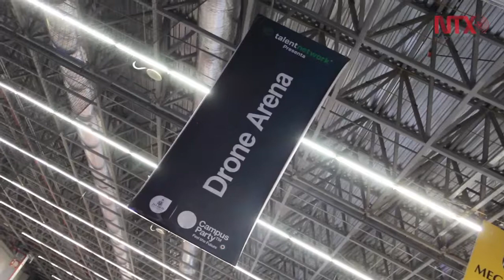Carrera de drones, deporte del futuro que toma vuelo en Campus Party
Los drones actualmente están tomando mucho vuelo en México y en el mundo, al no ser sólo una herramienta de recreación sino un instrumento que soluciona problemas de la vida cotidiana.